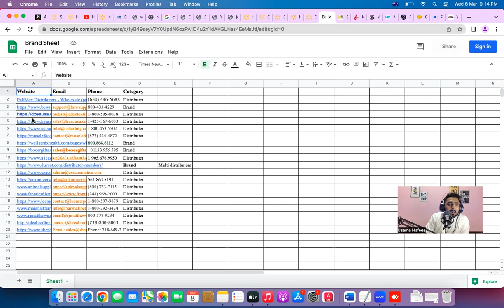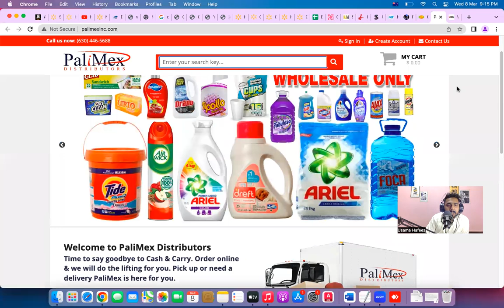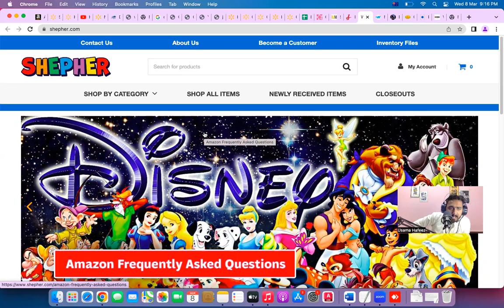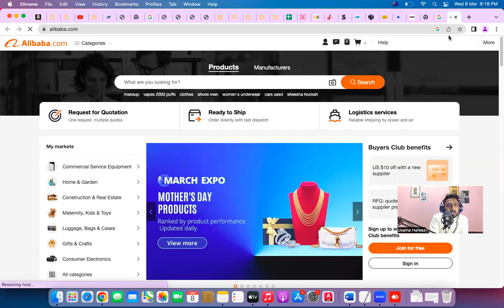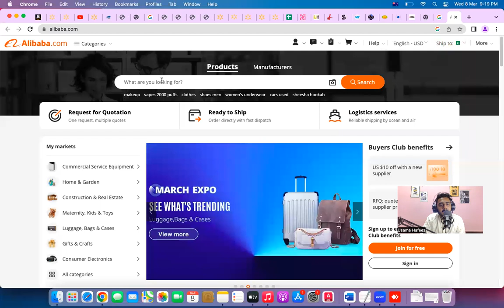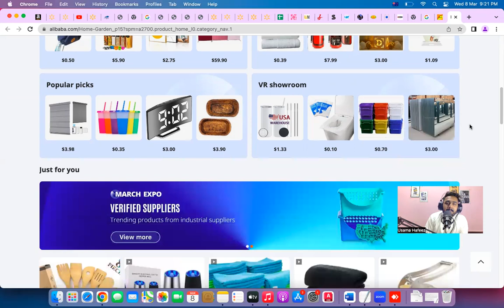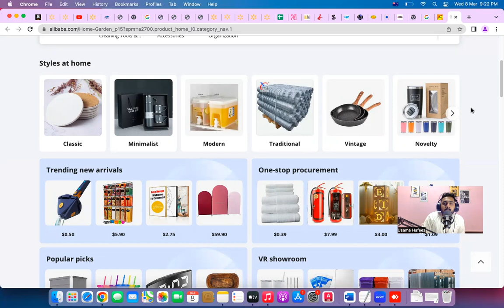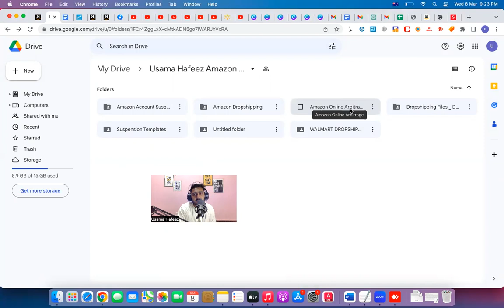Top 20 Wholesale Suppliers For Amazon Wholesale FBA | Find Distributors For Amazon FBA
Regards
Usama Hafeez